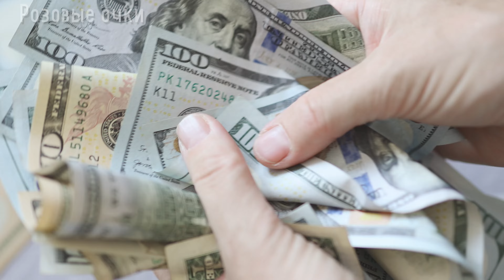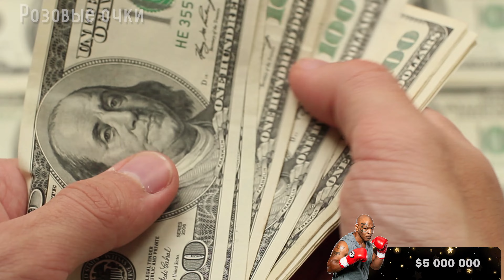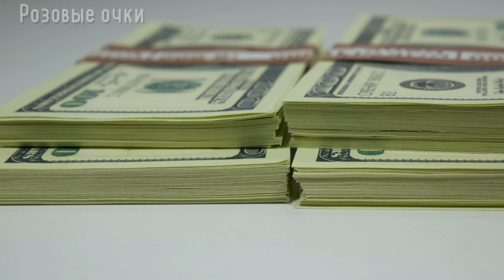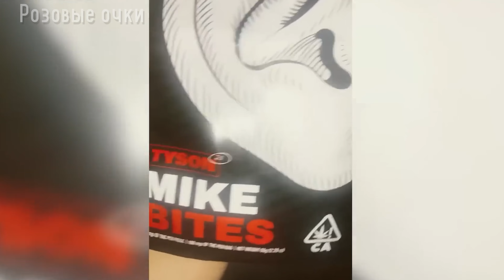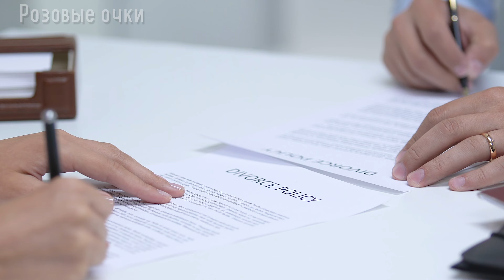Майк Тайсон - Что стало с известным боксером и его миллионами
Майк Та́йсон — американский боксёр-профессионал, выступавший в тяжёлой весовой категории.
За силу удара и агрессивное поведение на ринге его прозвали боксером-убийцей.
Он Один из самых известных и узнаваемых боксёров в истории.
За свою боксерскую карьеру Тайсон заработал приличное состояние и мог бы стать одним из самых богатых спортсменов в мире.
В этом видео мы расскажем, как живет Майк Тайсон и что случилось с его миллионами.

Подробности смотрите в нашем видео!